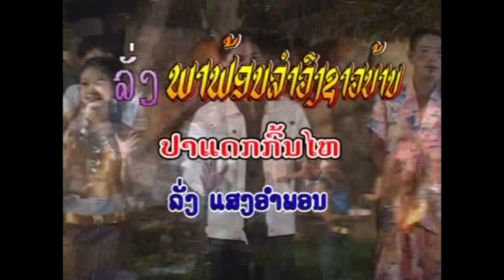ປາແດກກົ້ນໄຫ ໂດຍ ລັ່ງ ແສງອຳພອນ ปาแดกก้นไห Par Deak Kon Hai / Ts studio